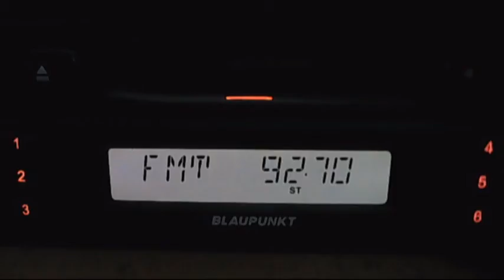fm dx local horizont kodjakuz 03:11